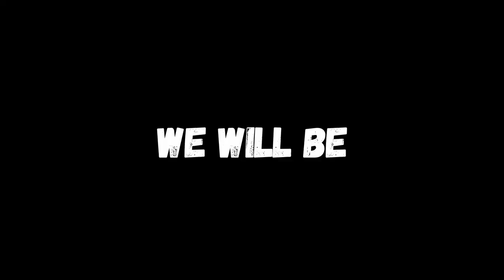HHC Podcast #6 - The Power of Belief - Expand your possibility with Matt Rowe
Welcome to the Holistic Healing Collective Podcast!

Today’s episode is all about how your beliefs might be affecting your life. This may sound like a far-fetched idea but does your mind have the power to reverse disease.

Matt shares his own personal experiences from overcoming a paralyzed leg to finish Ironman, halting debilitating strokes, and then reversing the symptoms of Multiple Sclerosis (MS) to live a powerful life filled with love, joy, and acceptance.

Matt challenges his readers to put their own beliefs into action by asking them to examine their own beliefs about disease and health and to consider how those beliefs might be affecting their life. He provides exercises and tools to help change their beliefs about disease, and ultimately, to live symptom-free.

In this episode, we talk about:
✩ Beliefs and how they affect our life
✩ How we should listen to our body

Join us on Holistic Healing Collective Podcast And Support Group and leave your questions for our guests and William.